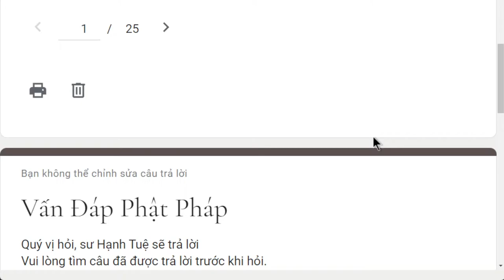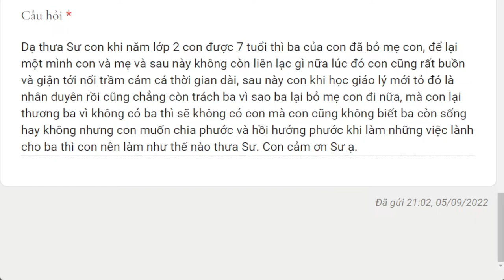1574. Hồi hướng cho người thân ở xa